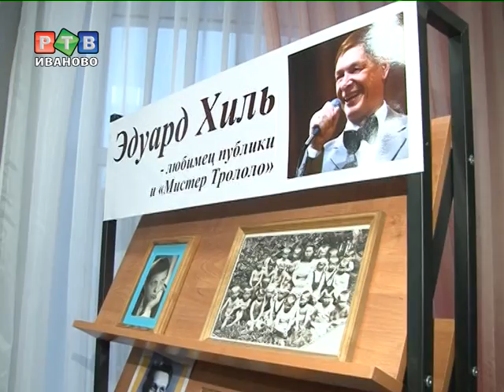Михаил Мень посетил детдом «Звездный»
«Драмкружок, кружок по фото, а еще мне петь охота». Воспитанники нового детского дома в творчестве теперь уж точно могут себе не отказывать. В детском доме есть своя фотостудия, зал для занятий хореографией и вокалом, художественная мастерская и дизайнерский кабинет.